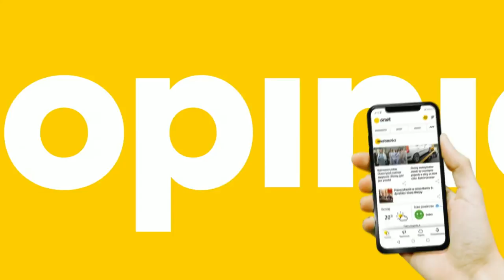Strajk Kobiet. Marta Lempart o tym, co się stanie, gdy rząd nie poda się do dymisji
Gościem Elizy Michalik w programie "Onet Opinie" była Marta Lempart, inicjatorka Ogólnopolskiego Strajku Kobiet. Tematem rozmowy były przede wszystkim protesty, organizowane od kilku dni w wielu miastach Polski, w odpowiedzi na wyrok Trybunału Konstytucyjnego w sprawie aborcji. - Planujemy akcje solidarnościowe. Policja nie przychodzi do mnie i nie wlepia mi mandatu, tylko dopada różne osoby, tak jak m.in. 14-latkę w Olsztynie. Chcemy wspierać te miejsca - mówi Marta Lempart.

W Polsce obowiązuje stan epidemii. Co z protestami w przypadku, gdy władza zdecyduje się wprowadzić stan wyjątkowy? - To nie jest pytanie do mnie. To jest pytanie do ludzi. Moim zdaniem to raczej ludzie zrobią władzy stan wyjątkowy niż odwrotnie - stwierdza liderka Ogólnopolskiego Strajku Kobiet. - Za to, że są protesty, że ludzie wychodzą i za każde zachorowanie odpowiada Jarosław Kaczyński - dodała.

Wśród postulatów Ogólnopolskiego Strajku Kobiet jest dymisja rządu. Co się stanie, gdy rząd nie poda się do dymisji? - Pożałuje. Już udowodniłyśmy, że to nie są puste groźby - stwierdza twardo Lempart.